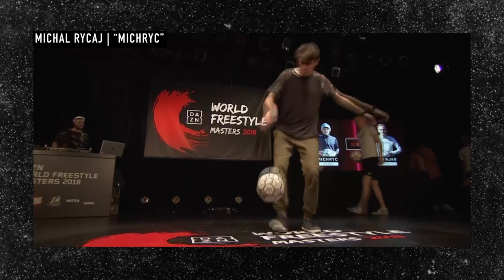Portrait of a Freestyler || SZYMON SKALSKI || Poland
Learn what drives one of the best freestylers in the world today!

Want to see more on SWRL and its Official Freestyle Soccer Gear? Check out and follow our social accounts!